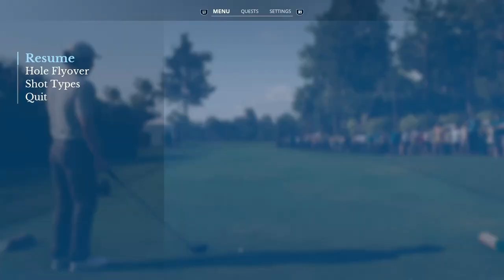Harbour Town 🏌️Korn Ferry Tour ⛳️ Round 1 - Back 9 - Karriere - EA Sports PGA Tour, PS5, dt.